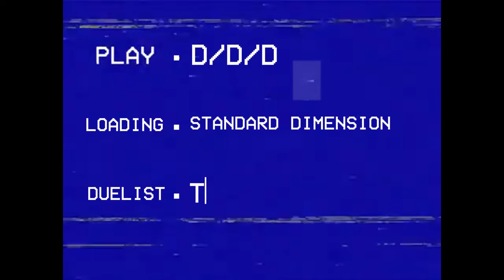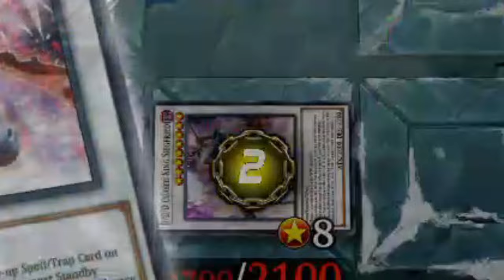Pure D/D/D gameplay: Reiji's Bizarre Adventures in Master Rank [Yu-Gi-Oh! Master Duel]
now I gotta prepare for stage 2 of DC CUP!

Time Stamp:
00:00 Intro
00:10 Chimera Horus
02:16 Horus Stun
04:32 Dinomorphia
06:04 Resonators vs snake eye (pre-banlist)
12:54 Sky striker (long duel)
19:16 Pendulum magician
22:25 stun
25:59 Decklist & Outro

Songs used in order:
Yu-Gi-Oh! 2010: Reverse Of Arcadia NDS - 5D's Mode Duel Music 6
Yugioh 5D's - Jack Atlas theme
Jazzy NYC '99 ~Alex's & Ken's Stage~ Mix #2 - Street Fighter III: Third Strike
Tee Lopes - Chemical Plant Zone -Sonic The Hedgehog 2

MD ID:
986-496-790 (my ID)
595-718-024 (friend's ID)